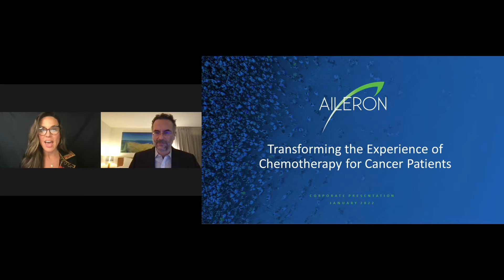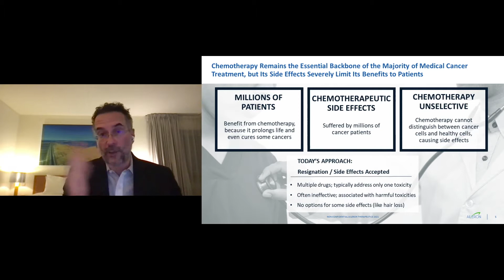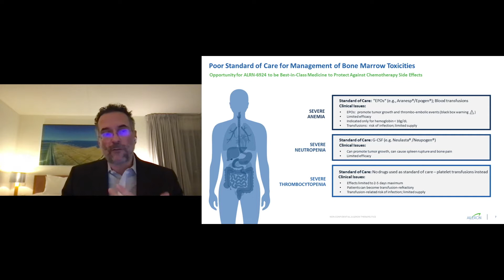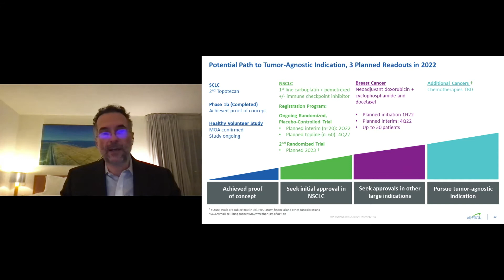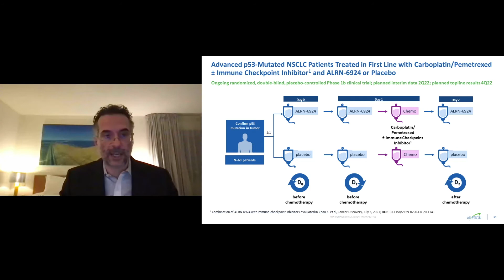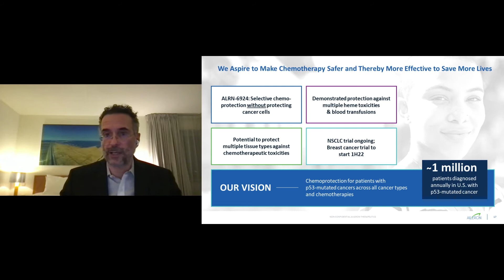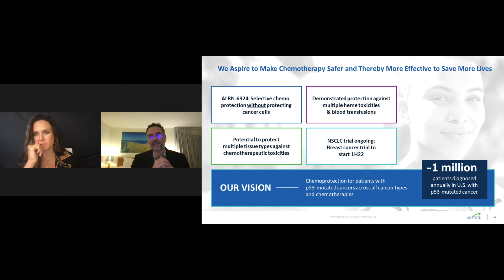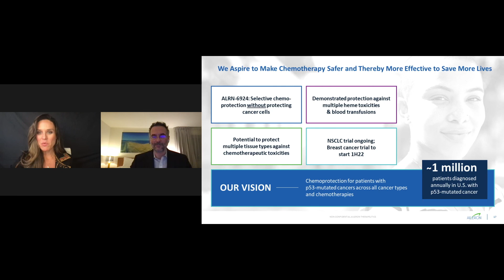Aileron Therapeutics, Inc. (NASDAQ: ALRN)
Emerging Growth Conference - January 5, 2022

Aileron Therapeutics, Inc. (NASDAQ: ALRN) is a clinical stage chemoprotection oncology company focused on fundamentally transforming the experience of chemotherapy for cancer patients.

Keynote speaker: Manuel Aivado, CEO